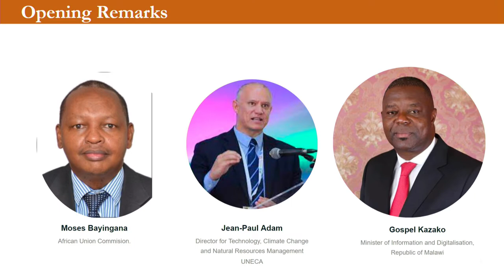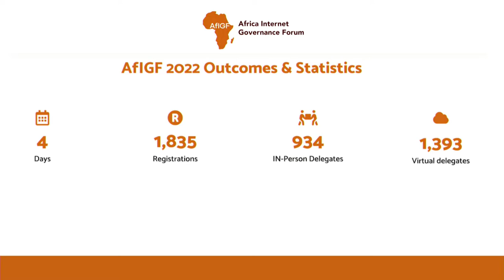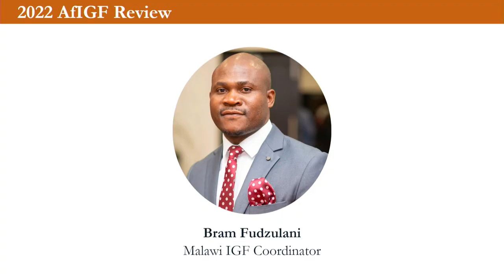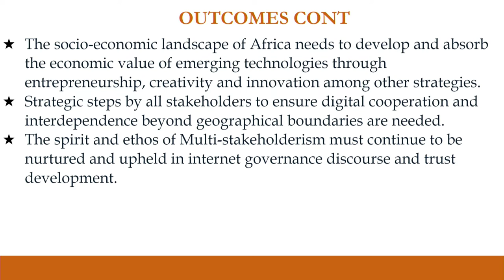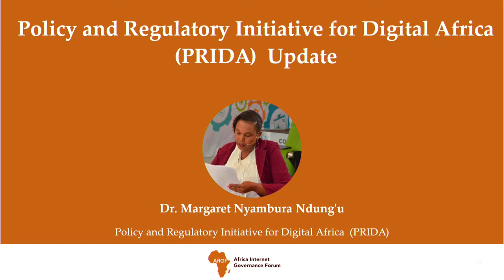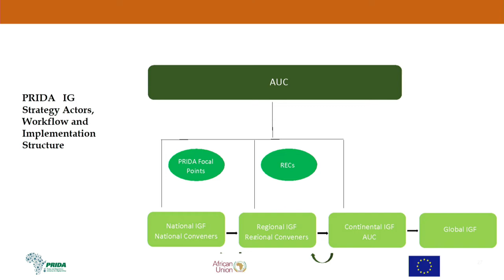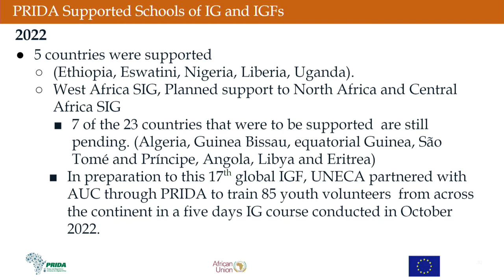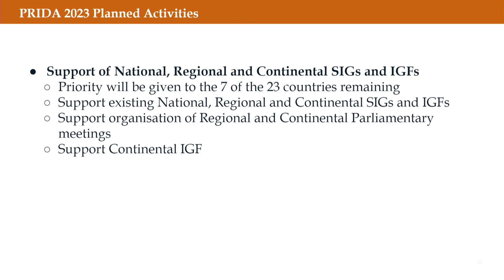IGF 2022 - DAY 2 - CR 6 - OF#6 African Union Open Forum AU & UNECA